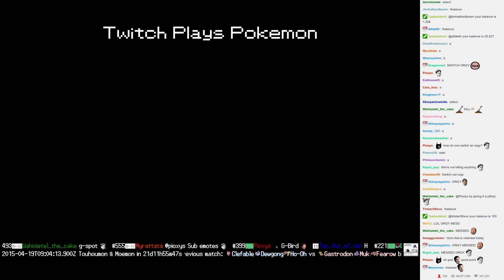Twitch Plays Pokémon Battle Revolution - Match #10974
Match #10974 [Blue: Scyther, Salamence, Breloom] vs [Red: Gliscor, Aerodactyl, Venomoth]